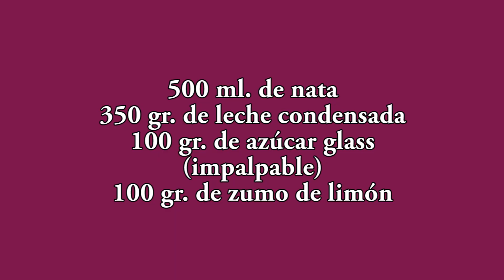Receta HELADO DE LIMÓN sin máquina heladera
Como hacer helado de limón sin máquina heladera, con esta receta vas a ver lo fácil que es hacer helados caseros y muy ricos por cierto.

Si te interesan los productos con los que cocino, puedes encontrarlos en mi tienda